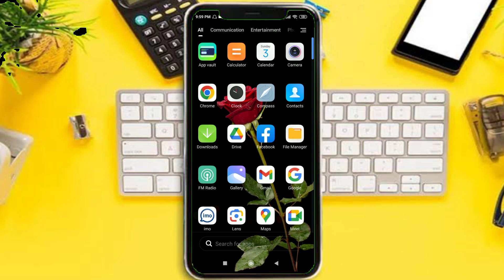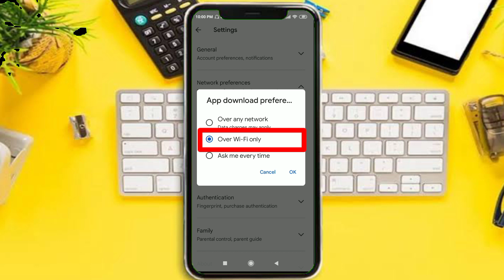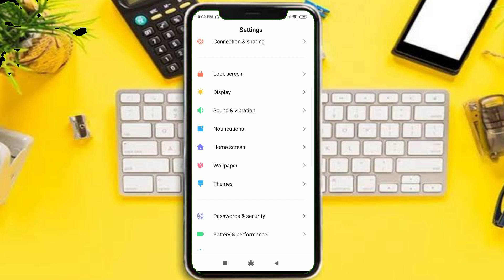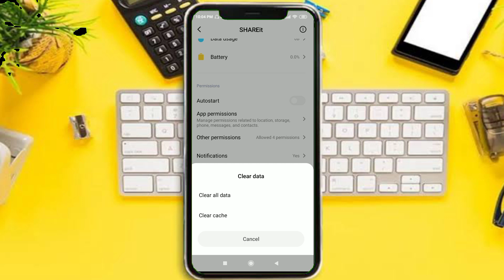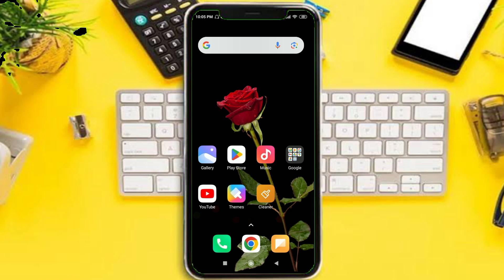Play Store App Download Problem | প্লে স্টোর থেকে অ্যাপ ডাউনলোড হয়না কেন | play store apps pending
প্লে স্টোর থেকে অ্যাপ ডাউনলোড হয়না কেন
how to download play store app
app is not download from play store
play store theke apps Download
অ্যাপ ডাউনলোড সমস্যা
play store try again problem
play store apps download hoyna
অ্যাপ ডাউনলোড হয়না
play store app not Download
app not installed bangla
অ্যাপ
অ্যাপ ইন্সটল
play store app download problem
প্লে স্টোর অ্যাপ ডাউনলোড করার নিয়ম